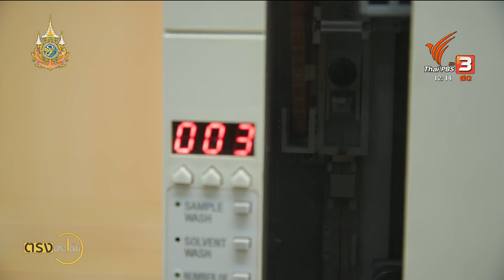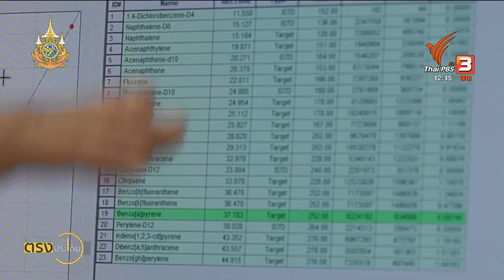เจาะพิษในฝุ่น PM2.5 ผ่านการทดสอบห้องแล็บ I ตรงประเด็น 15 ก.พ. 67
ถ้ามองภาพใหญ่สถานการณ์โลกปัญหาฝุ่นพิษหรือฝุ่นจิ่ว ที่มีขนาดเล็กกว่า 2.5 ไมครอน เป็นภัยด้านมลพิษที่คุกคามคนทั่วโลก
ขณะที่องค์การอนามัยโลกก็ประเมินด้วยว่า แต่ละปีก็มีผู้เสียชีวิตทางอากาศ มากถึง 7 ล้านคน ประเทศไทยก็ไม่แตกต่าง

เพราะการเผาทั้งภาคการเกษตร ควันพิษจากโรงงานอุตสาหกรรม หรือแม้กระทั่งไอเสียรถยนต์ที่ปะปนออกมานำมาซึ่งโรคต่าง ๆ ที่อาจทำให้คนตายแบบผ่อนส่งแบบไม่รู้ตัวได้
คุณนิตยา กีรติเสริมสิน มาพูดคุยถึงอันตรายที่อยู่ในฝุ่นขนาดเล็กที่หลายคนอาจคาดไม่ถึง